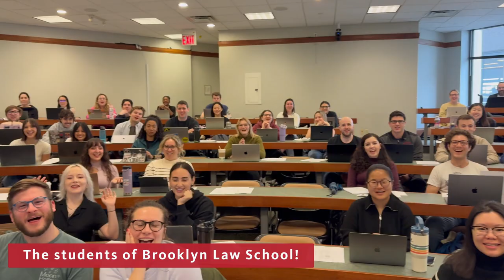Happy 100th Birthday, Judge Leo Glasser!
The Brooklyn Law community wishes a happy 100th birthday to the Hon. I. Leo Glasser ’48, U. S. District Court Judge of the Eastern District of New York, brilliant alumnus and scholar, beloved professor and mentor, and our distinguished former dean.